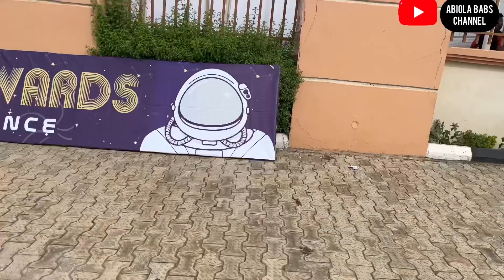LIVING IN IBADAN: Attend Blingz Magazine Award With Me🥇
In today’s video,I was able to film everything that went doen at the Blingz magazine award 2023💃🏻💃🏻Don’t miss this video for anything❤️

My other video you should check out😁

Musician: @iksonmusic

Musician: LiQWYD